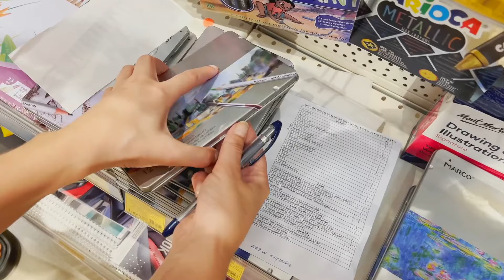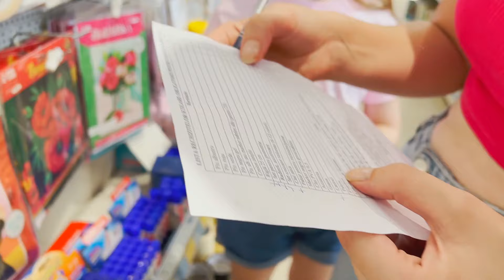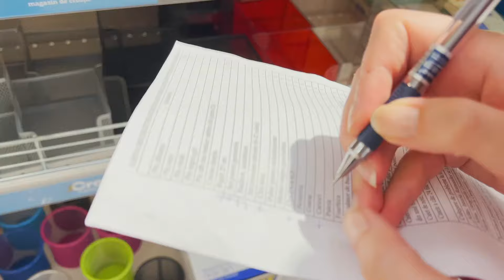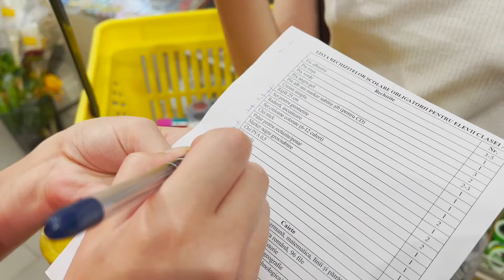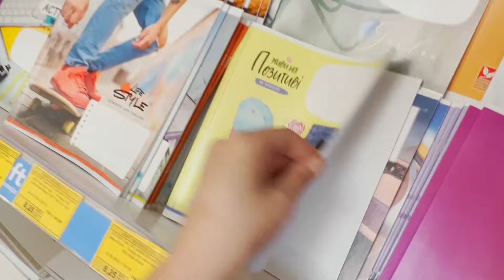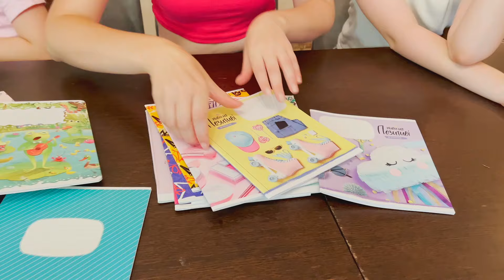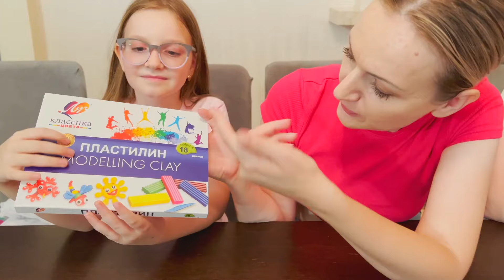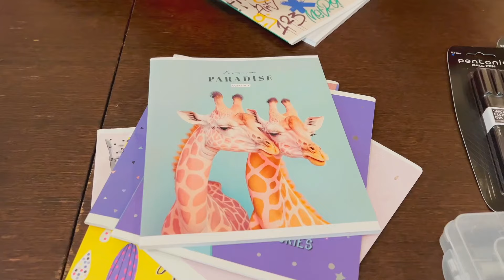📝 Cumpărăm Rechizite conform LISTEI de la Scoală 🖇️ Pregătiri BACK to SCHOOL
Ne pregătim de școală. Cumpărăm rechizitele necesare după lista de la școală.